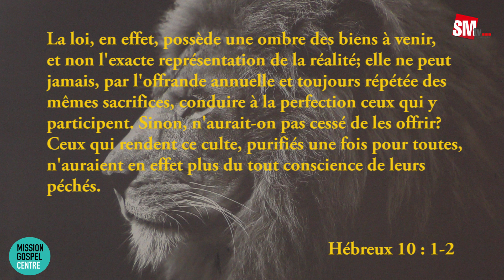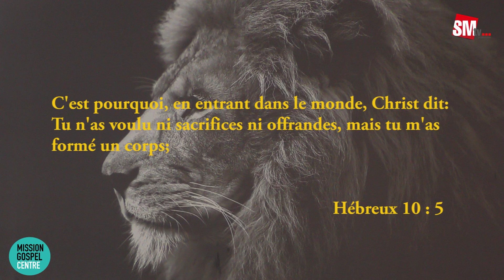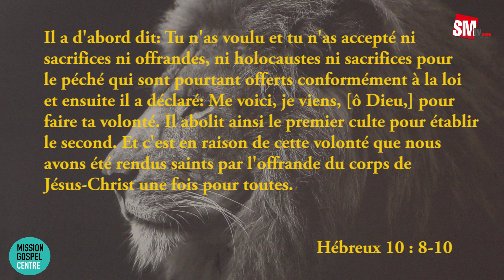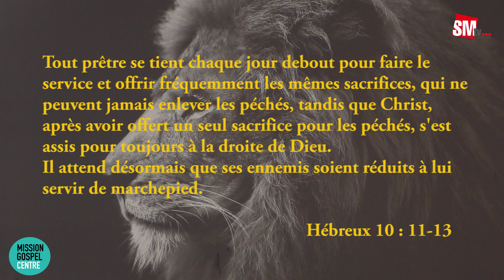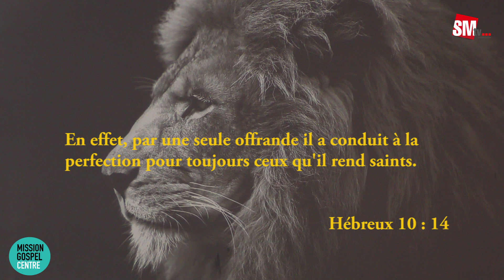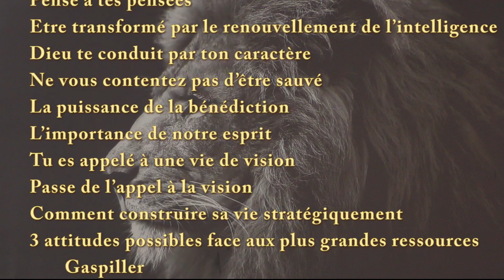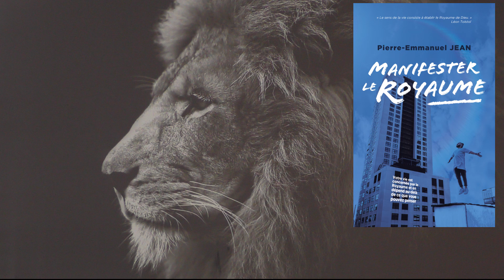UN ENFANT DE DIEU PEUT VIVRE SANS CONDAMNATION - Pasteur Pierre Emmanuel JEAN